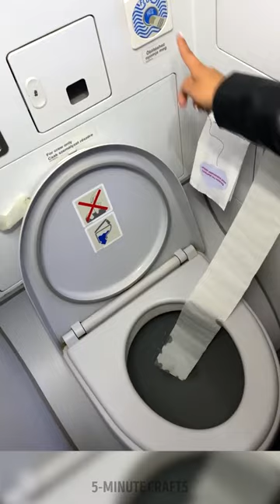🛁 The Secret World of Bathroom Hacks: Unveiling Toilet Tips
TIMESTAMPS:

00:00 How to seat on a toilet properly
2:15 Portative bidet
4:00 DIY automatic toilet lid
6:15 How to unclog a sink
9:16 How do I stop my cat from unrolling the toilet paper?